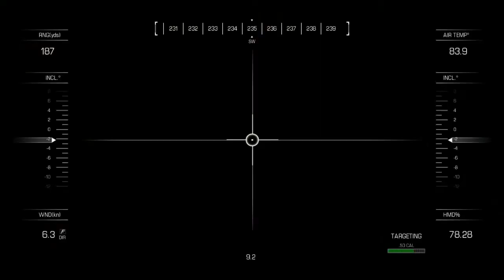Call of Duty Ghost PS4/ Walkthrough/ Playthrough/ Lets Play - Part 4 - Ghost